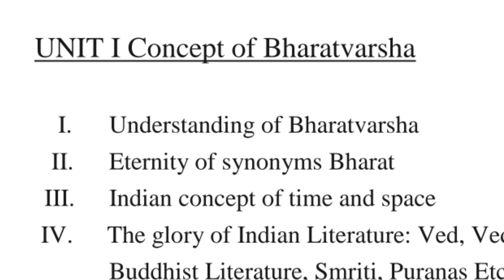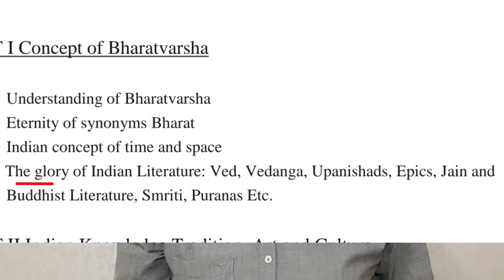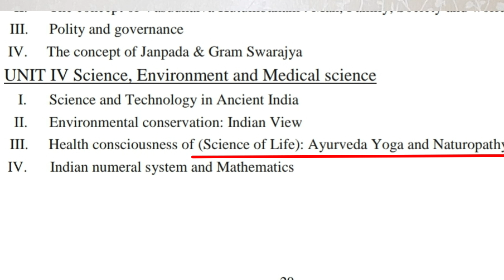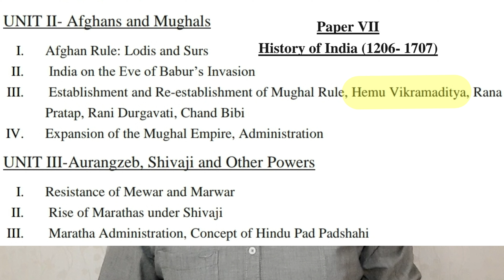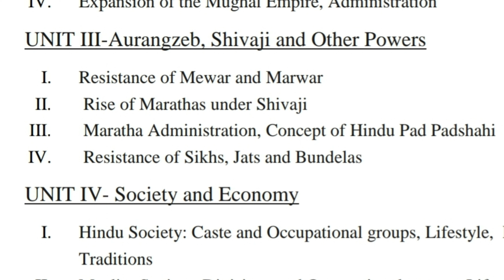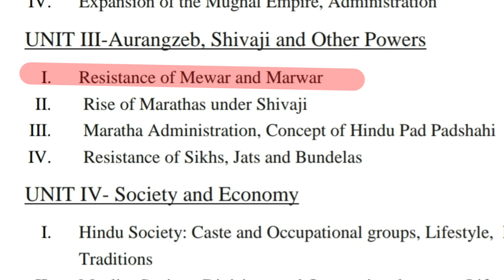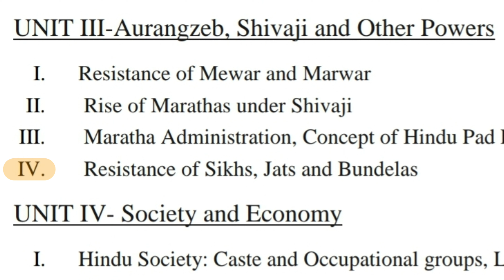UGC Drafts New History Syllabus | Allegations of Saffronisation | By- Anant Vishwendra Singh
Learning Outcomes based Curriculum Framework (LOCF) For
B.A. History
BA History
UGC learning outcome based curriculum framework (LOBCF) for BA History,
saffronisation of education
Saffronisation of History
Saffronisation of Indian History
Undergraduate Programme 2021
University Grants Commission (UGC)
@ UGC
शिक्षा के भगवाकरण का आरोप
शिक्षा का भगवाकरण
इतिहास का भगवाकरण
इतिहास के भगवाकरण का आरोप

History, as we all know, is a vital source to obtain knowledge about a nation’s soul. Of late,
this has been argued and established that there can’t be a nation without a past. Today, more
than ever before, the challenges of globalization obligate historians and researchers to go
beyond the local, national, and even continental frontiers of their knowledge. However,
competing and keeping pace with the ever expanding horizon of history, one has to be sensitive
in understanding the issues of nations history on larger canvas, absorbing polemics and not
only create a belief of continuity by exploring nation’s past, which lie in abundance. This
certainly will further a dialog between past and present and a new narrative may emerge.